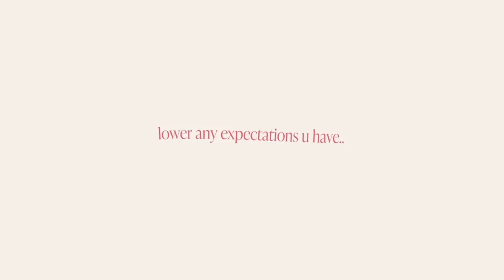vlogmas day 1: let’s get festive b!tches